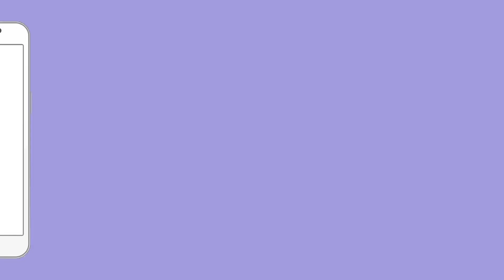Rubika Liyaquat को नौटंकी करना पड़ा भारी | Anupam Kher | News Anchor | The Kashmir Files